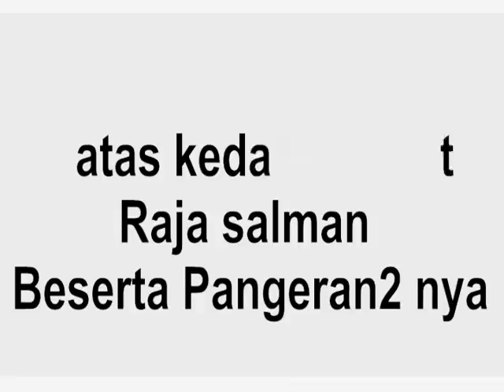INILAH PANGERAN PANGERAN YANG IKUT KE INDONESIA DENGAN RAJA SALMAN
Raja Salman bin Abdul Aziz hari ini memulai kunjungannya ke Indonesia. Raja Arab Saudi ini akan membawa serta beberapa pangeran. Menurut situs aawsat.com, Selasa, 28 Februari 2017, pangeran yang menemani raja Salman antara lain Pangeran Khalid bin Fahd bin Mohammed, Pangeran Mansour bin Saud, Pangeran Mohammed bin Fahd, Pangeran Talal bin Saud, Pangeran Khalid bin Bandar, dan Pangeran Sattam bin Saud.